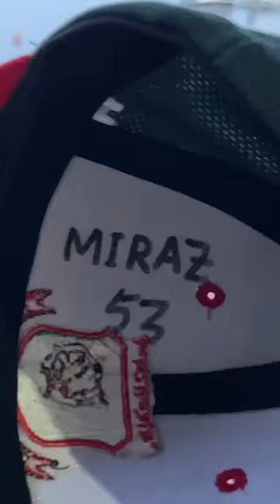Mehidy Hasan Miraz এর ক্যাপ উপহার পেয়ে বিদেশিনী মারিয়া মহাখুশি! | Shehwar & Maria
মারিয়ার দেশে ক্রিকেট খেলার প্রচলন নেই বললেই চলে। তো ২০১৮ তে প্রথম টিভিতে ওকে বাংলাদেশের একটা খেলা দেখাই। আমাদের ইউটউব চ্যানেল খুলার ২ বছর আগের কথা এইটা। ম্যাচটা ছিলো সিলেট স্টেডিয়ামে বাংলাদেশ আর ওয়েস্ট ইন্ডিজের । ম্যাচটাতে মিরাজ ভাই ৪ উইকেট নিয়ে হয়ে যায় ম্যান অফ দা ম্যাচ। ব্যাস! সেই থেকে মারিয়া ক্রিকেট ঠিকমতো না বুঝেও মিরাজের ফ্যান! তাই মিরাজ ভাই এর কাছ থেকে উনার সাইন করা ক্যাপ পাওয়া খুবই স্পেশাল একটা ব্যাপার ছিলো! অনেক ধন্যবাদ প্রিয় মিরাজ ভাই। দোয়া আর ভালোবাসা আপনার জন্য সবসময় আর আমাদের পুরো দলটার জন্য। শাবাশ বাংলাদেশ! 🏏🇧🇩